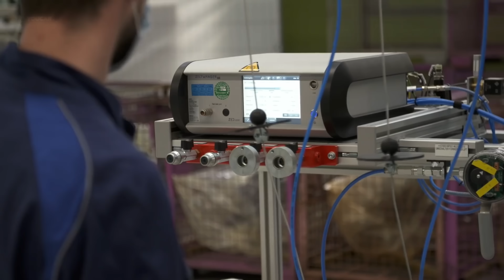BMW IX3 eléctrico -15% de descuento por culpa de China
La competencia de los coches Made in China está sin duda haciendo que los coches eléctricos bajen de precio. El ejemplo de hoy el que BMW iX3 que ha visto como su precio bajaba un 15% en China para poder competir con la fuerte presencia de nuevos coches eléctricos cada vez mejor equipados, acabados a buenos precios.

Esto no es nuevo pero si significativo y por ejemplo Tesla atacó en China con la oferta del Model Y contra BYD y NIO que tienen grandes modelos eléctricos a precios de derribo.